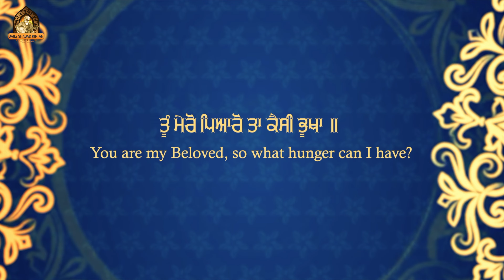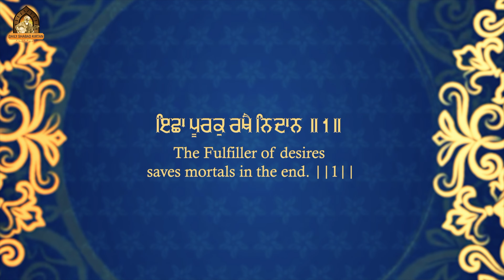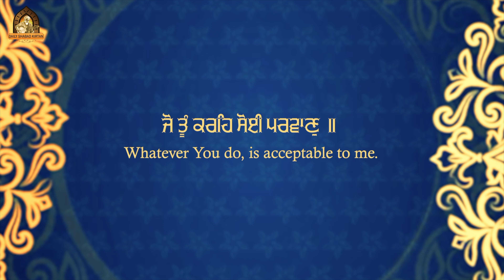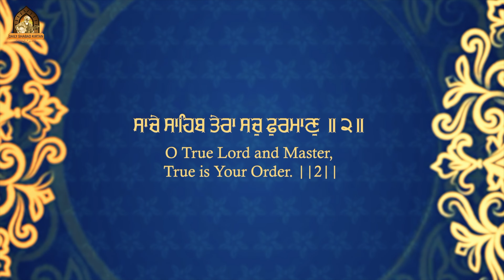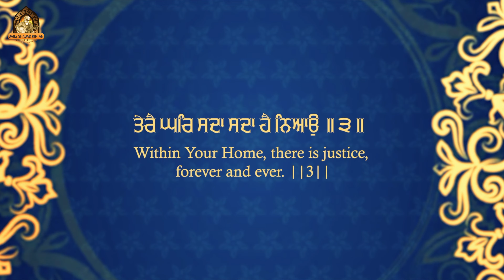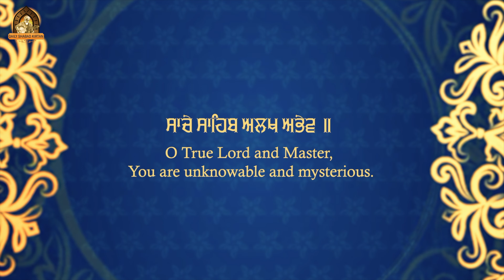Tu Mero Pyaro Latest New Shabad - Shabad Kirtan Gurbani Bhai Shamsher Singh Ji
Credits:
Shabad : Tu Mero Pyaro
Ragi : Bhai Shamsher Singh Ji Jalandhar Wale
Design : Trendy Media
Producer : Pritpal Gill & Parminder Deol
Record Label : Daily Shabad Kirtan

For Daily New Gurbani Shabad - New Shabad Gurbani Kirtan - Shabad Gurbani Kirtan